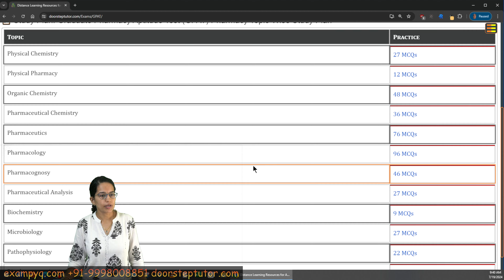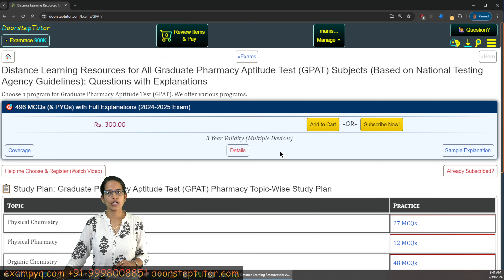GPAT - Graduate Pharmacy Aptitude Test